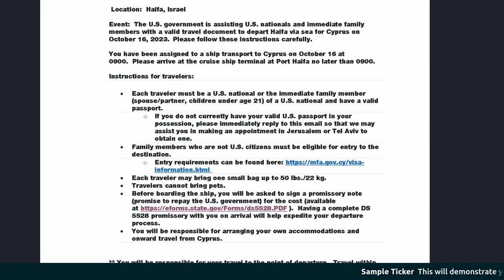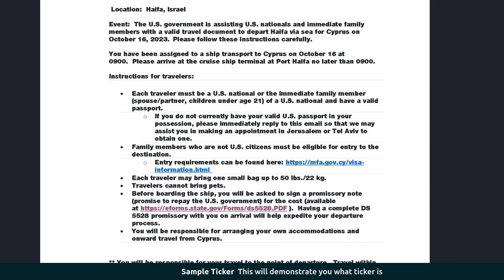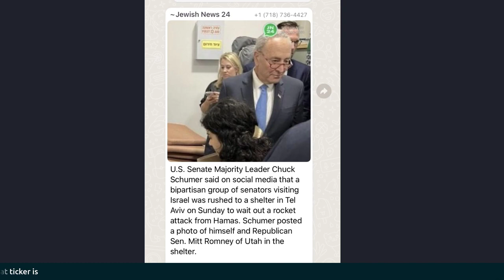USA Citizens No Escape [October 16, 2023]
False reports are flying in from all directions that USA citizens can escape this war within 24 hours.

This video is also available in these language subtitles Spanish, Hebrew, Arabic, Yiddish.

Este video también está disponible en estos idiomas subtitulados español, hebreo, árabe, yiddish.

סרטון זה זמין גם בשפות אלה כתוביות ספרדית, עברית, ערבית, יידיש.

هذا الفيديو متوفر أيضا في هذه اللغات ترجمات الإسبانية والعبرية والعربية واليديشية.

דער ווידעא איז אויך בנימצא אין די שפּראַך אונטערטייטאַלז שפּאַניש, העברעיש, אַראַביש, ייִדיש.

Thank You, and may Adonai bless you!